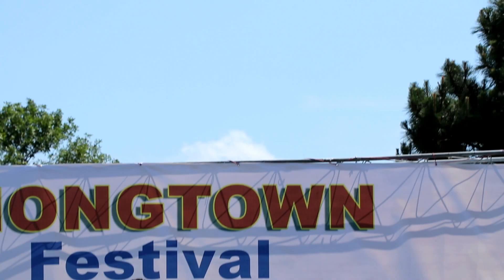HmongTown Street Singing Festival 6-25-2016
HmongTown Frestival Street food 2016 - Singing by Pheng Vang